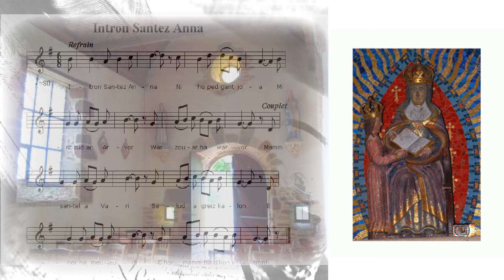Sainte ANNE ô bonne mère .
Champfrémont, en Mayenne, célébration de Sainte Anne, avec foire et fête foraine.